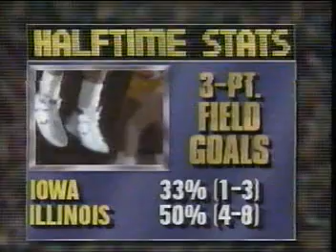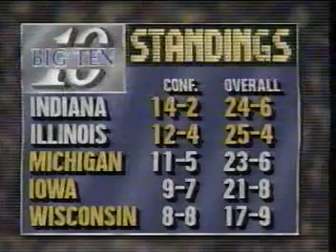Iowa vs Illinois March 8, 1989 full basketball game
Iowa vs the Flying Illini in the last home game of the 1989 season.